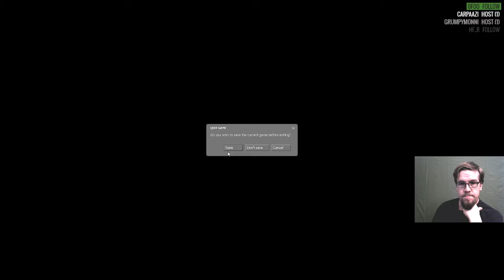Ryuu plays: Half-Life 2 & Episodes - Part 13